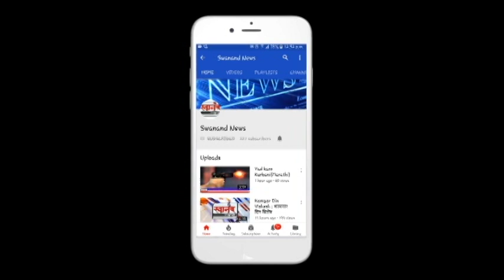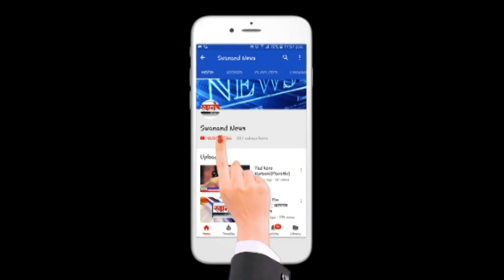गुलाबराव करनजुले यांचा भाजप मध्ये प्रवेश ! राष्ट्रवादी कॉंग्रेसला खिंडार ! अंबरनाथ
SEND ME STUFF:

Near B.K.No.1416,
Maratha section - 32,
Ulhasnagar - 421004,
Dist. : Thane,
Maharashtra,
India